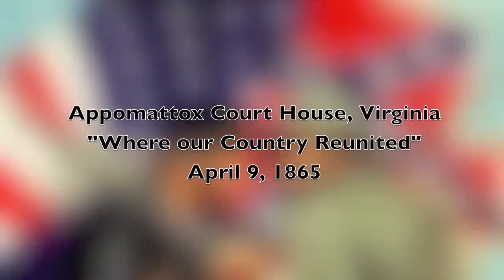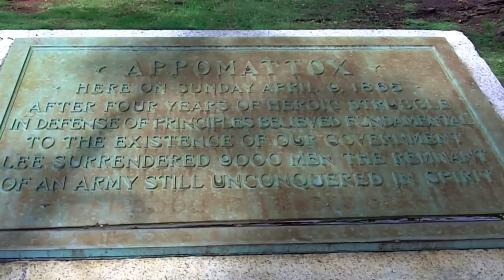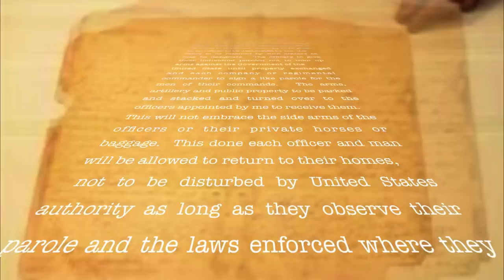Appomattox Court House: The End of the Civil War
Come visit the place where the Civil War ended, Appomattox Court House, VA.  Hear the story and visit this National Park location where Grant and Lee ended the Civil War